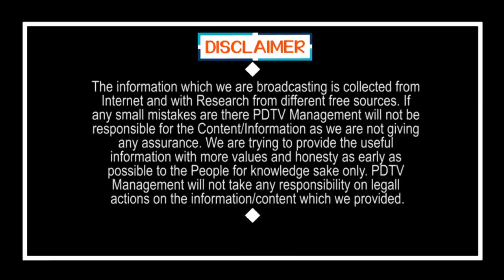YS Jagan non stop Laughing for Kodali Nani words | కొడాలి నాని మాటలకు జగన్ ఎలా నవ్వుతున్నాడో చూడండి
కొడాలి నాని మాటలకు జగన్ ఎలా నవ్వుతున్నాడో చూడండి